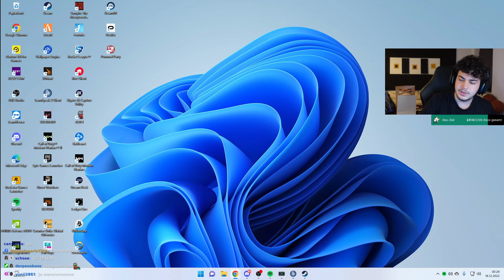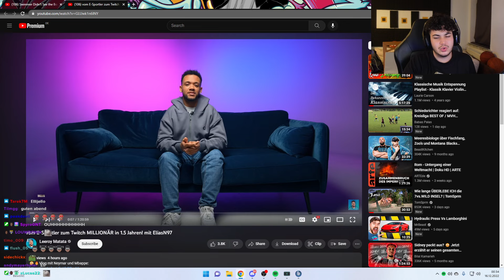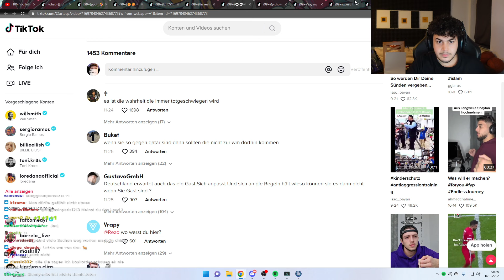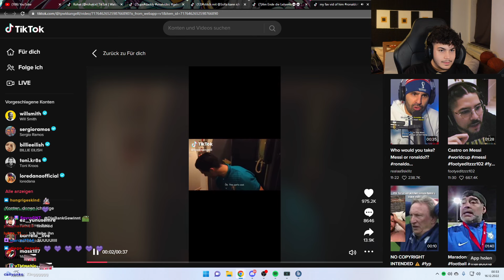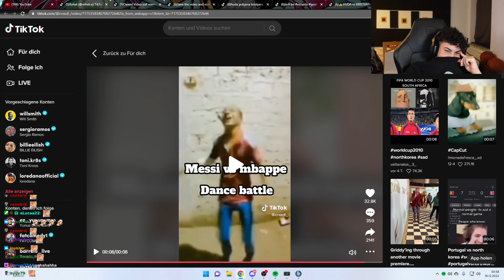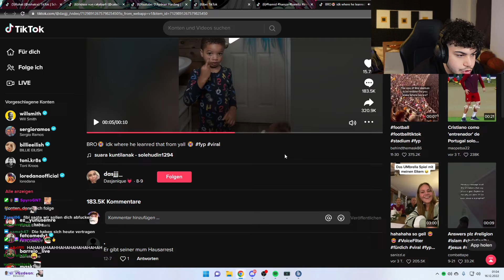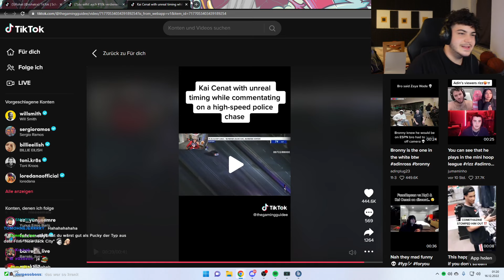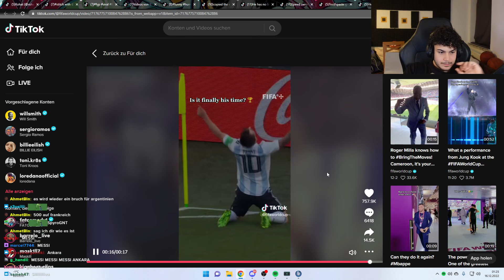🔴 xRohat | [Just Chatting] Livestream vom 15.12.2022 | [Part 8]